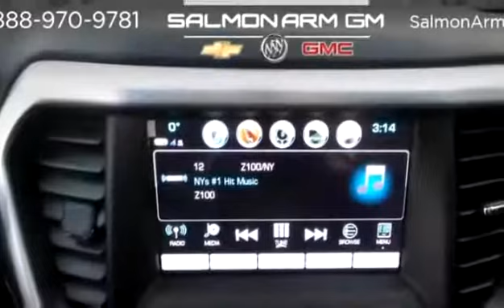New 2019 GMC Acadia SLT for sale in Salmon Arm, BC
New 2019 GMC Acadia SLT for sale from Salmon Arm GM in Salmon Arm, BC.